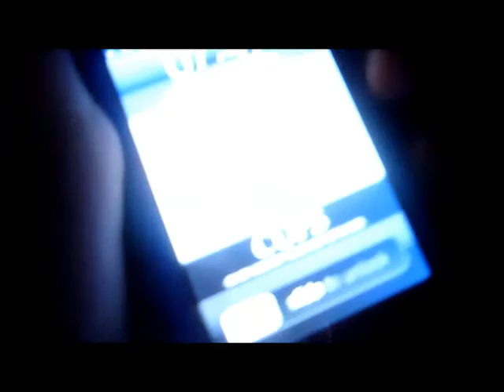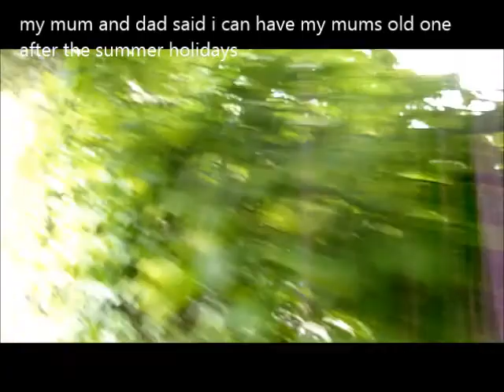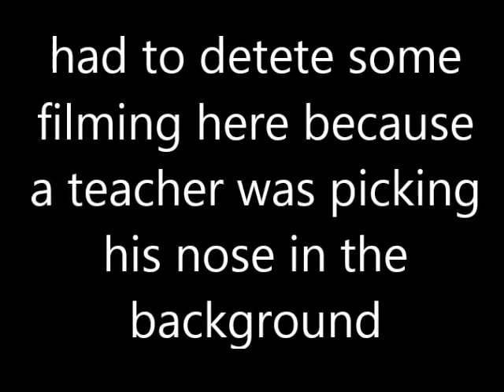A day in the life of can i please call mydelf the tigeress it would be so cool!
sorry it took so long to upload it needed alot of editing